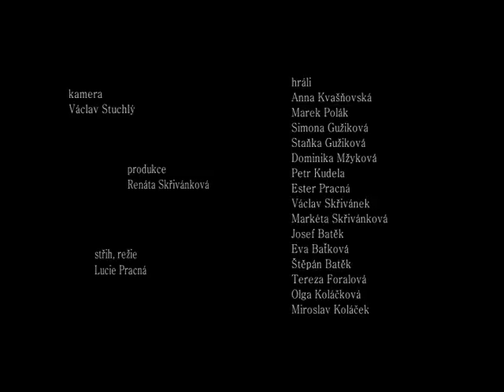Klip Lípa Drahošanka